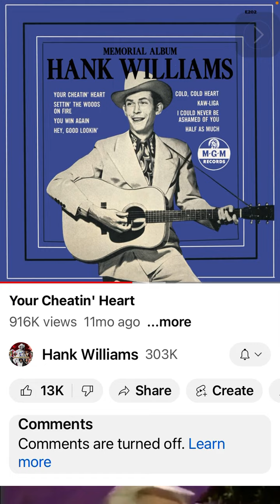I am the Karaoke King, half a song will prove it!